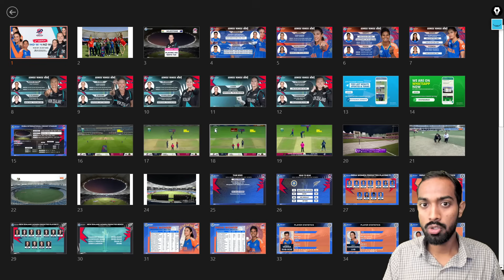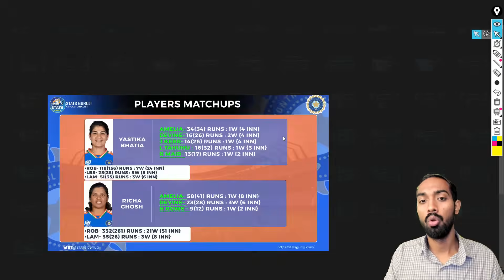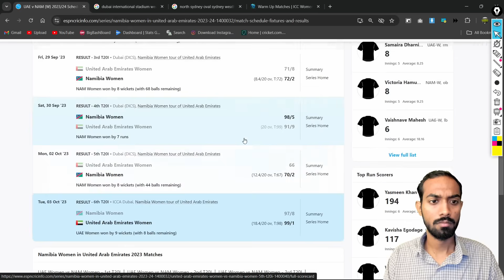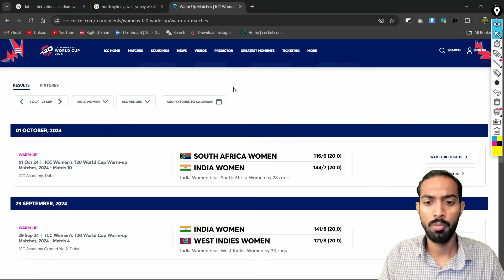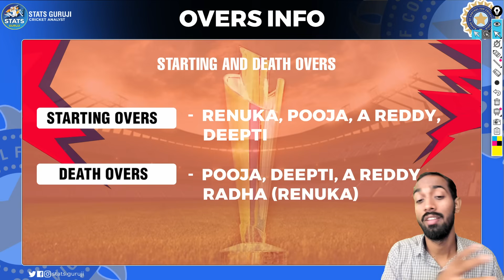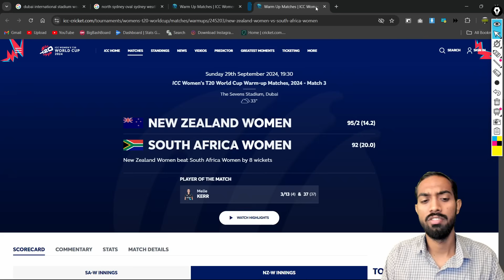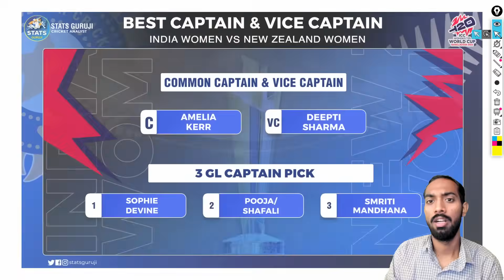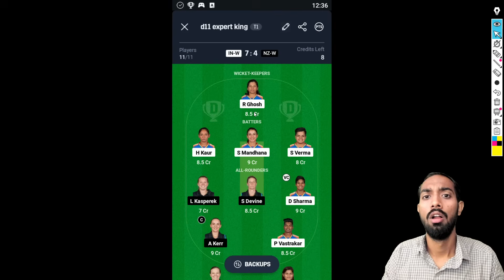IN W vs NZ W Dream11 Team, IN W vs NZ W Dream11 Prediction, IND W vs NZ W T20 World Cup Dream11 Tips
IN W vs NZ W Pitch Report
IN W vs NZ W Report
IND W vs NZ W Pitch Report

1. This analysis is based on my

2. Dream11 takes great care to comply with all central and state legislation in India to ensure that  users are fully protected. Every contest on the platform is carefully designed to comply with applicable statutes and regulations in India.